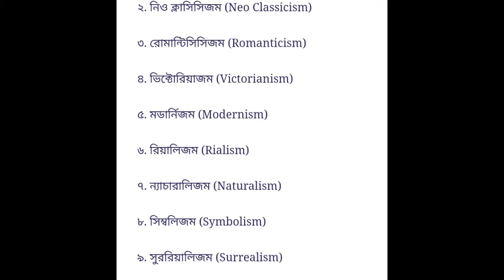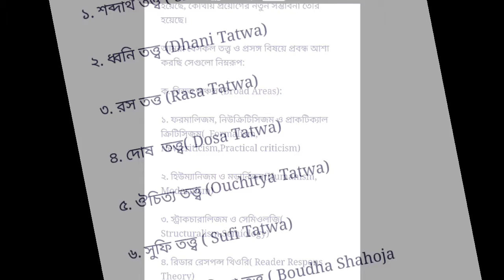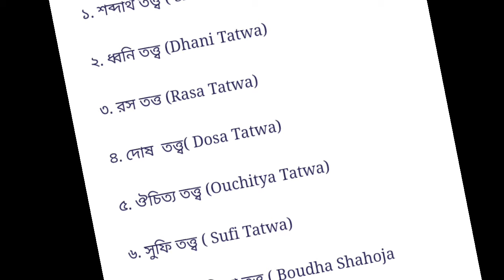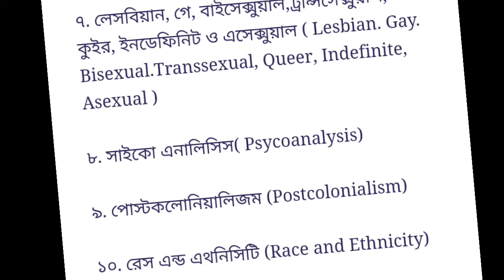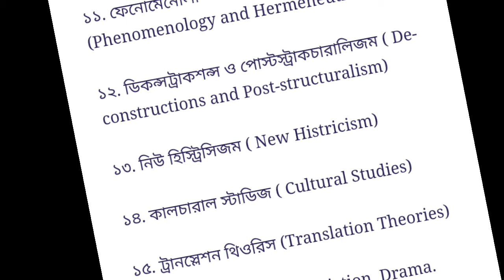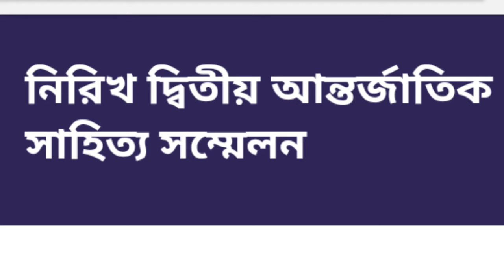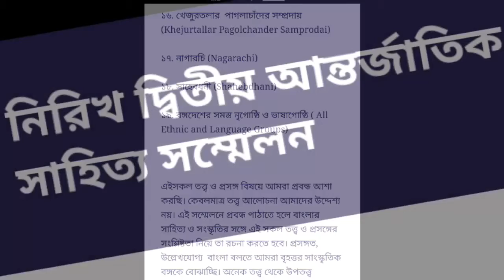নিরিখ দ্বিতীয় আন্তর্জাতিক সাহিত্য সম্মেলন, তত্ত্ব ও বাংলার সাহিত্য-সংস্কৃতি। রাজশাহী বিশ্ববিদ্যালয়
পাশ্চাত্যে প্লেটো-এরিস্টটল-হোরেস-লুঙিনুস থেকে ফুকো- দেরিদা অব্দি এবং আমাদের উপমহাদেশে ভরত-বিশ্বনাথ থেকে রণজিৎ-পার্থ-গৌতম অব্দি নানান তত্ত্ব এসেছে কলাবিদ্যা চর্চায়। এই সকল তত্ত্ব বাংলার সাহিত্যে ও সংস্কৃতিতে প্রযুক্ত হয়েছে, প্রযুক্ত হয়েছে সাহিত্য সমালোচনার ক্ষেত্রেও। নানান তত্ত্বের চৌখুপ্পিতে বাংলার সাহিত্য-সংস্কৃতিকে বিচার করে দেখা হয়েছে। এই সকল তত্ত্বের পাশাপাশি বঙ্গদেশে লৌকিক তত্ত্ব ও প্রসঙ্গ এসেছে নানাভাবে। মধ্যপ্রাচ্যের তত্ত্ব কখনো বাংলার তত্ত্বের সাথে মিতালি করেছে; দুইয়ে মিলে নতুন তত্ত্ব সৃজিত হয়েছে। আমাদের এই ‘তত্ত্ব ও বাংলার সাহিত্য-সংস্কৃতি’শীর্ষক সম্মেলন এই সকল তত্তের আলোচনা ও পর্যালোচনা করার জন্য। সকল সময় এই সকল তত্ত্ব সাহিত্য-সংস্কৃতির ক্ষেত্রে সুপ্রযুক্ত হয়েছে একথা বলতে পারিনা।